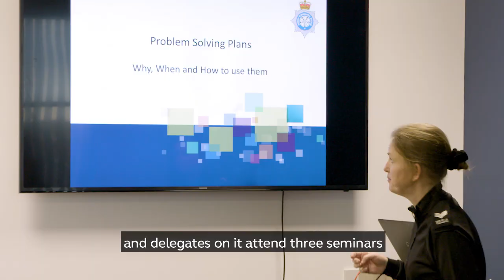North Yorkshire Award in Neighbourhood Management | Neighbourhood policing | College of Policing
Temporary Detective Chief Inspector Victoria Taylor and Temporary Sergeant Zöe Billings explain how North Yorkshire Police’s Award in Neighbourhood Management works and Police Constable Amanda Butler describes the benefits it has brought to her role.